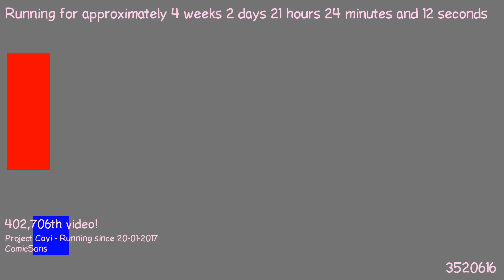1487618904 - Webdriver Cavi - F_0